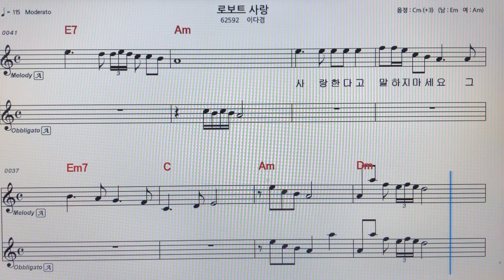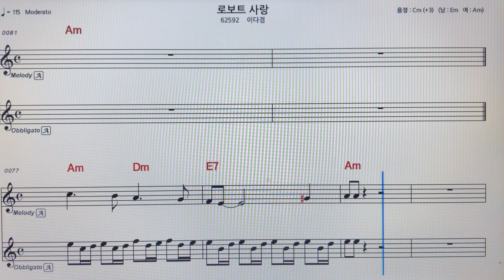이다겸~로보트사랑알토색소폰 ~악보MR~손미영알토색소폰ㆍ플루트연주